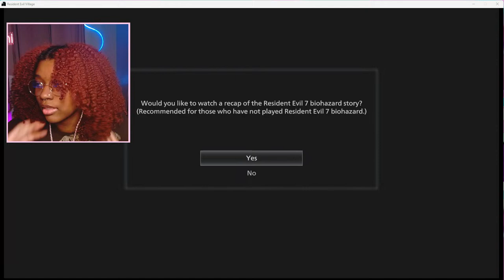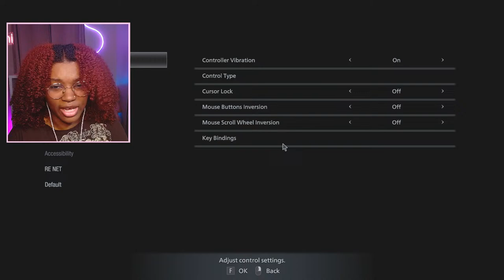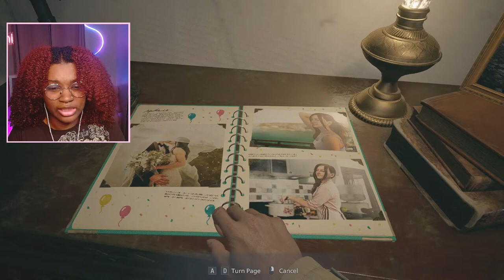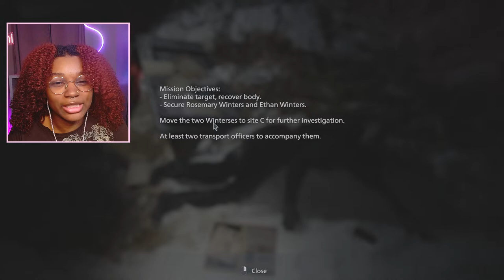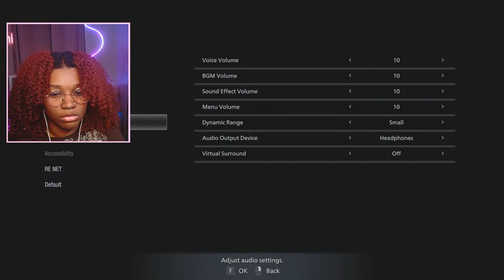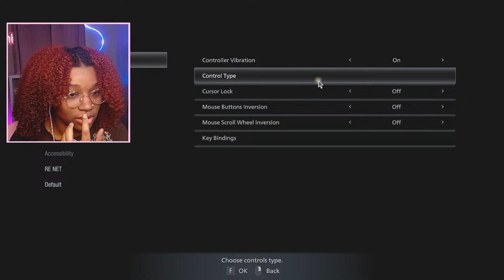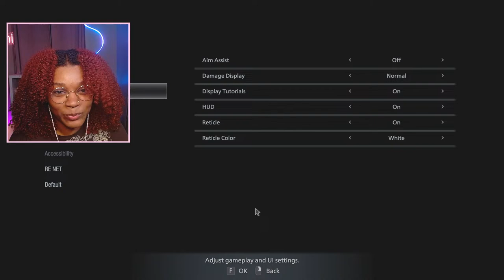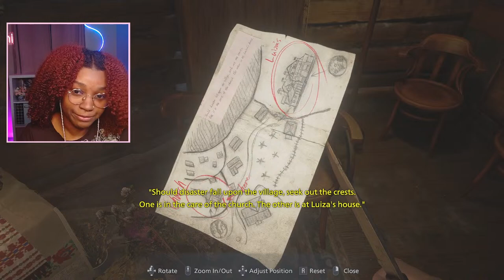LYCONS and VAMPIRES!!! What is this GAME!!! | Resident Evil Village (Part 1)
♡Help Thiaoshi as she searches for Ethan Winters mutated baby. In a village filled with werewolves and big booba ladies who want the mutated baby for some reason :(